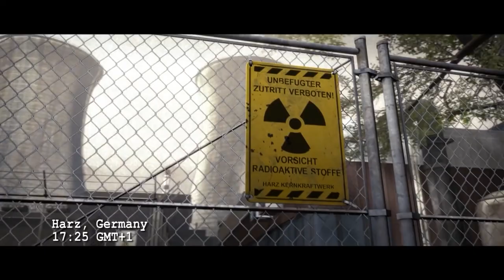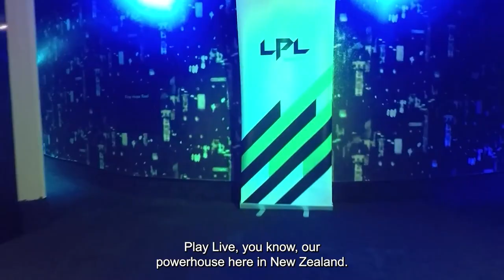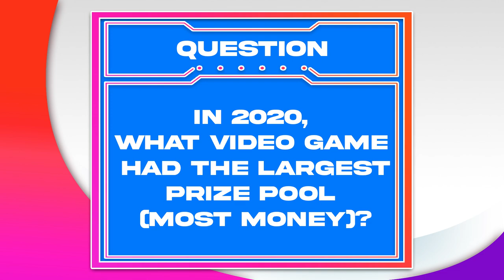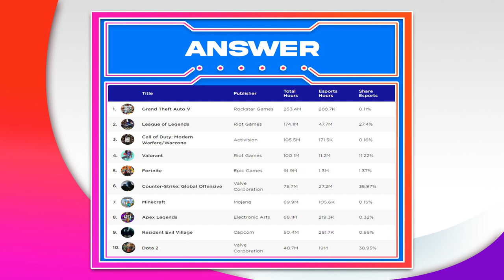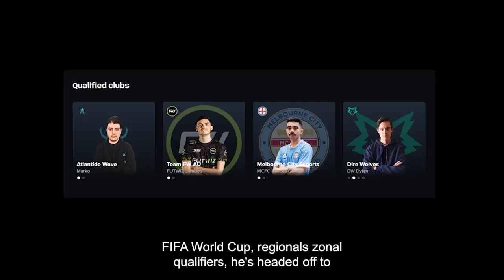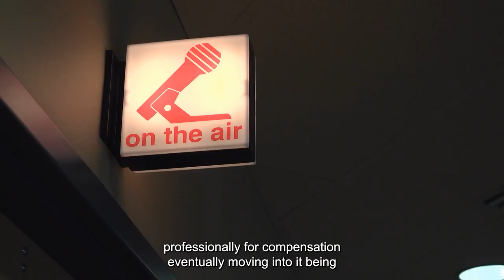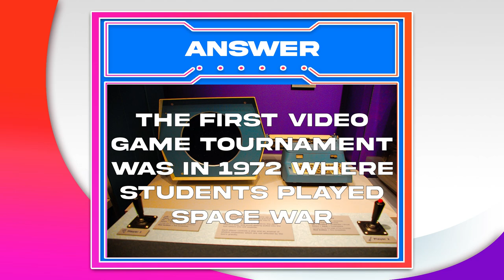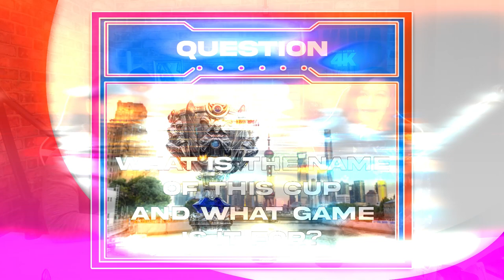Get into Gaming - The Esports Industry (Episode 1)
Welcome to Get into Gaming, an online series to inform and inspire our next generation of ākonga (learners) about the ever growing gaming industry.

Episode 1 Focuses on the professional side of gaming and talks about the industry surrounding pro-gamers and explores the parallels between traditional sports and gaming as a profession. Experts focus on the pathways they took to be where they are today and how others might also follow in their footsteps.

Intro Video
Video Link: youtu.be/zeXd4dFB5cw

Slide Music
Video Link: youtu.be/wlu4uZYURPs